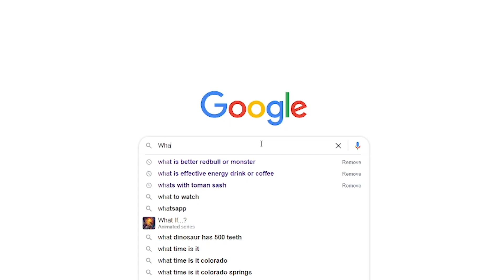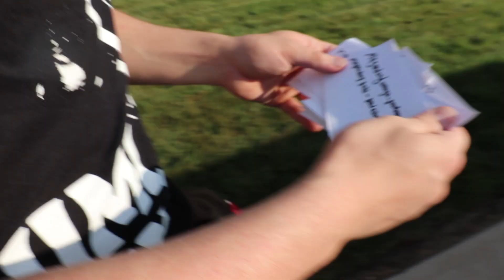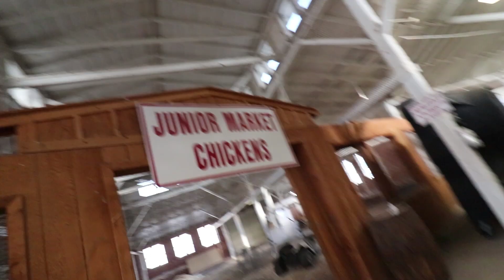COLORADO STATE FAIR 2021 | Teaching my friend Tagalog words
Me and my Friend went to state fair this last summer.